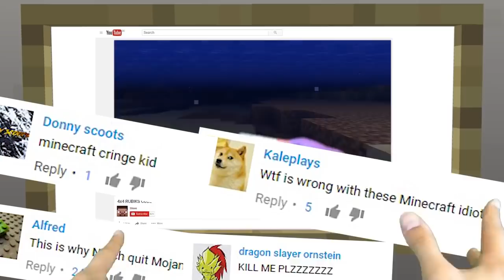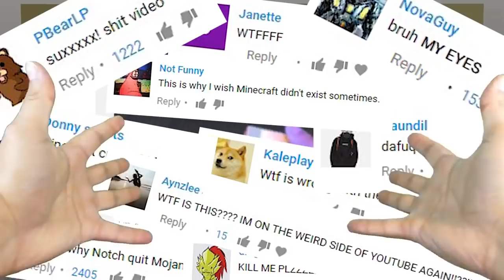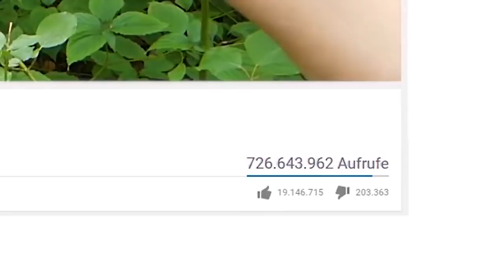REALISTIC MINECRAFT IN REAL LIFE! - IRL Minecraft Animations / In Real Life Minecraft Animations